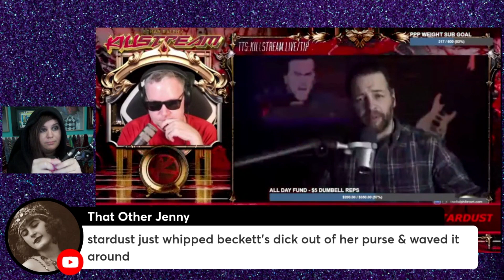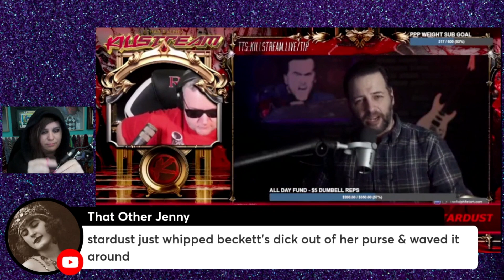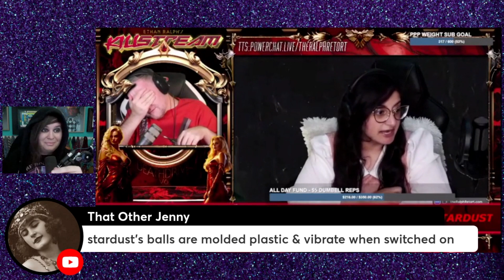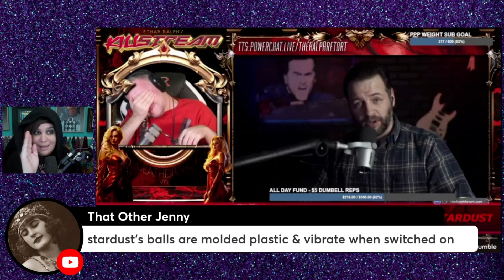KNIT WITS: Angry Feminist Stardust Castrates Her Boyfriend, Breaks Up With Him Live